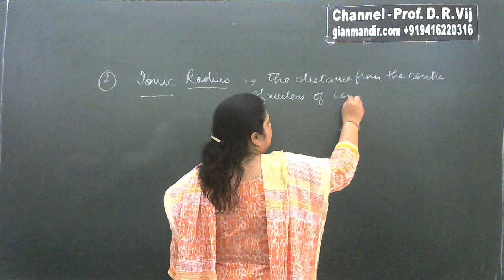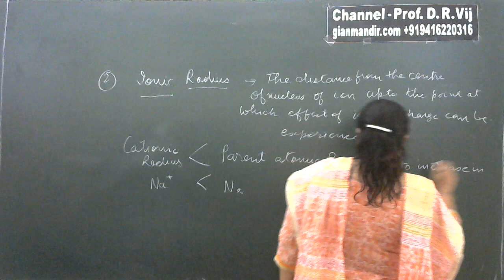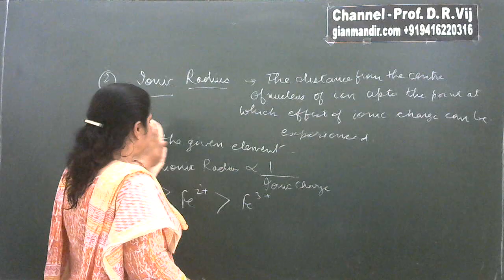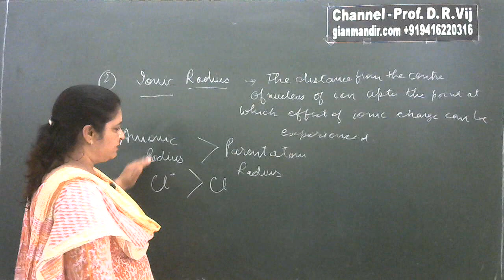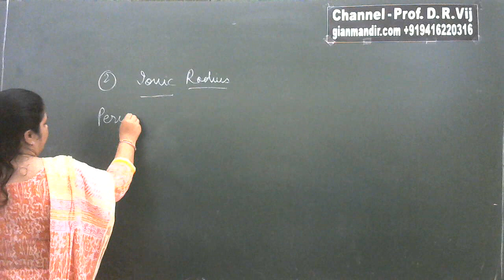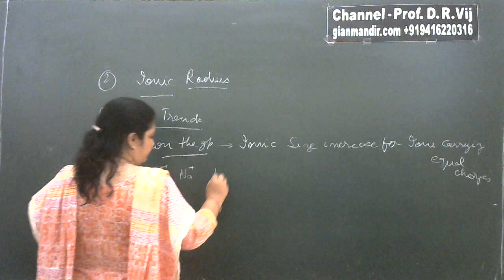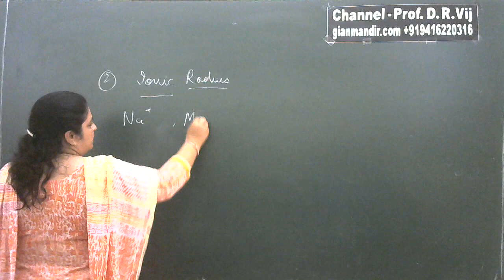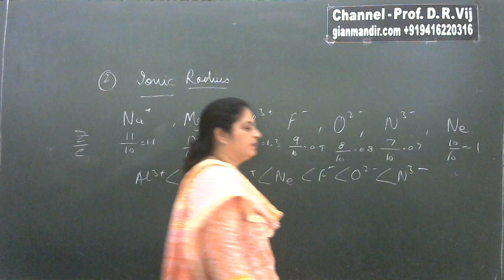XI Chemistry | Classification of Elements and Periodicity in Properties |Ionic Radius by Ruchi Ma'am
Unit 3 - Classification of Elements and Periodic Properties
Ionic Radius